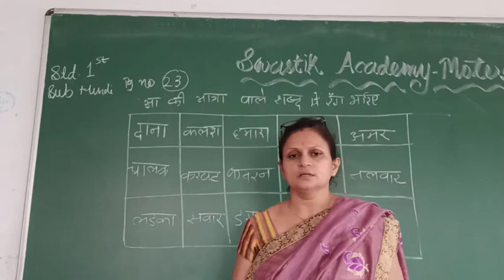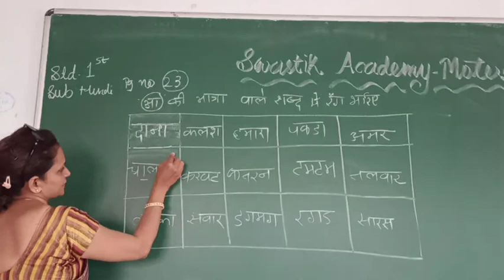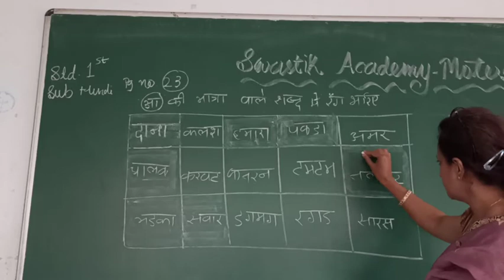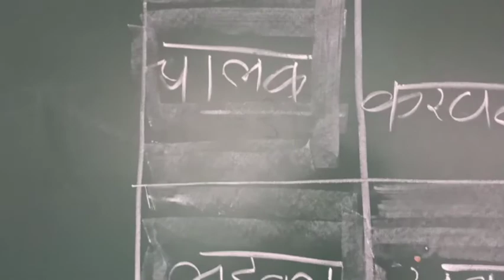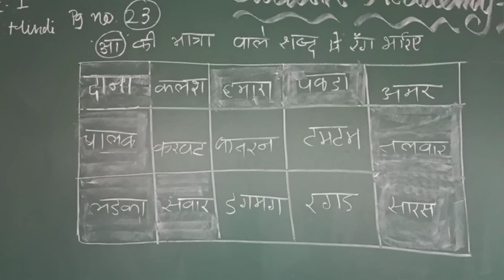STD 1 | Hindi | Page 23 | Swastik Academy | English Medium